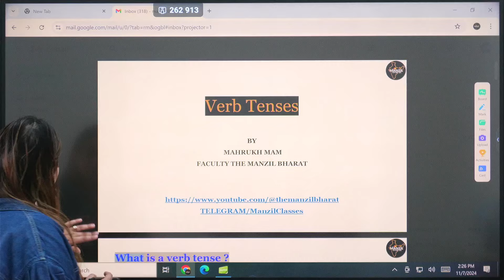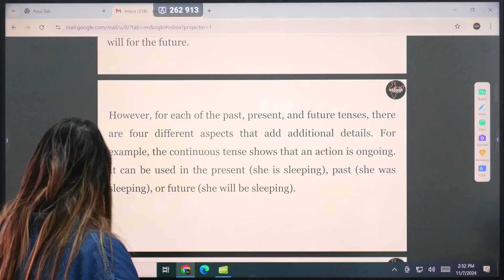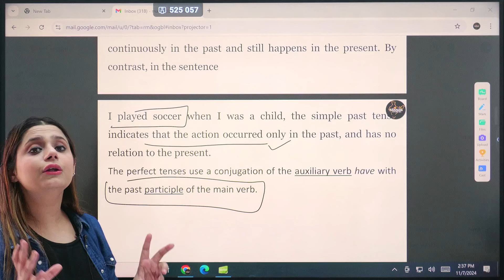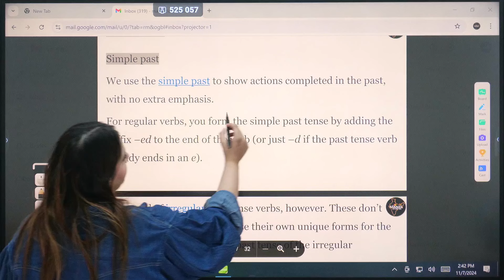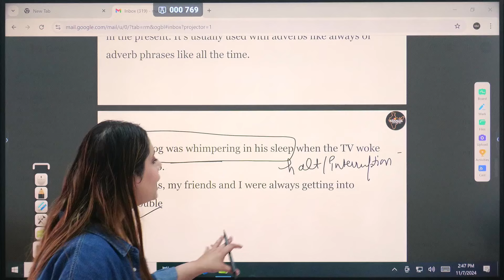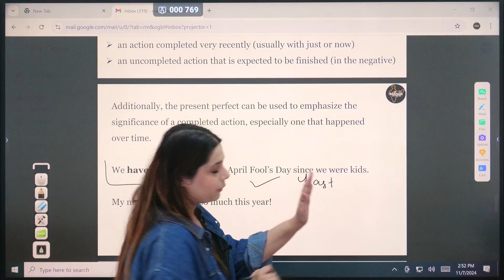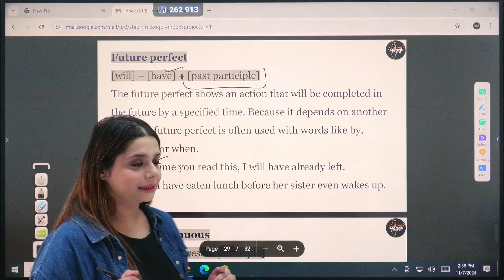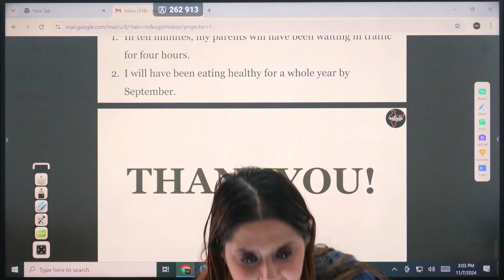VERB TENSES AND ITS USES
VERB TENSES AND ITS USES FOR JKP CONSTABLE EXAM BY MAHRUKH MAM